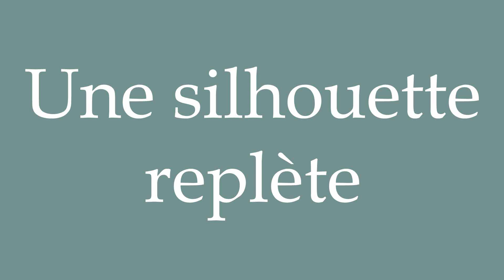How to Pronounce ''Une silhouette replète'' (A plump figure) Correctly in French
Learn how to say and properly pronounce ''Une silhouette replète'' in French with this free pronunciation tutorial.